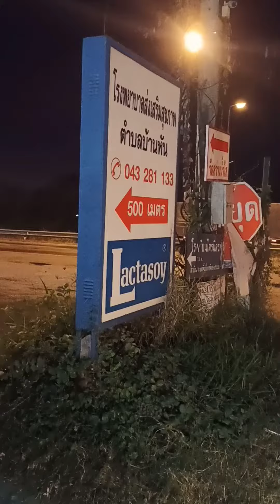ส่งเด็ก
dangerous มากเลยกับการขับรถมอไซค์เก่าๆ ขับฝ่าความมืด ความเปลี่ยวของสองข้างทาง บางจุดเป็นป่าอ้อยยาวๆ ไร่มัน ทุ่งนา เห็นแสงไฟบางจุด กี่โค้งที่ขับผ่าน ได้แต่ภาวนาในใจให้ออกไปได้ ใกล้จะออกได้แล้วไม่แน่ใจจะตรงไปหรือเลี้ยวขวา โชคดีมีรถพ่วงขายไส้กรอกนำทางออกไปได้ ถึงถนนใหญ่เขาหันหลังมามอง ส่งสัญญาณว่าออกมาได้แล้วนะ ส่งคุณถึงที่หมายแล้วนะได้แต่ขอบคุณในใจ ในความเปลี่ยวอันตราย มีความงาม แฝงอยู่ ตรงเวิ้งไร่มันมั้ง แผ่นดินกว้างใหญ่รับกับขอบฟ้ารูปครึ่งวงกลม ผืนฟ้าณ เวลานั้นเป็นสีแดง สวยงามมากๆ ใจอยากจอดถ่ายรูปแต่มันมืดเกือบมองไม่เห็นอะไรแล้ว บ้านเด็ก อยู่ตรงไหนก็ไม่รู้ อีตอนย้อนกลับมาคนเดียวหล่ะ ไม่รู้จะมีอะไรเกิดขึ้นเปล่า ในใจนึกอยากนอนค้างกับเด็ก แต่ไม่กล้า อย่างไงเสี่ยงขับฝ่าความมืดความเปลี่ยวออกมาดีกว่า ถึงถนนใหญ่ได้ เหมือนได้ชีวิตกลับมา ขับรถบนถนนใหญ่ กี่กิโลก็ไม่กลัว แต่ขับรถเข้าป่าเข้าดงคนเดียวไม่เก่ง จะไม่เกิดเหตุุการณ์แบบนี้อีกเข็ดแล้ว ส่งเด็ก